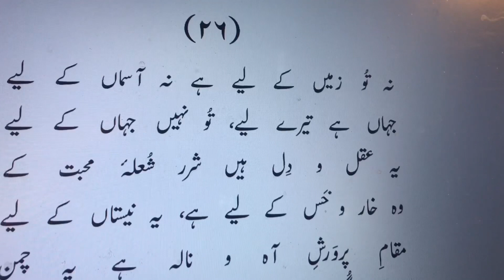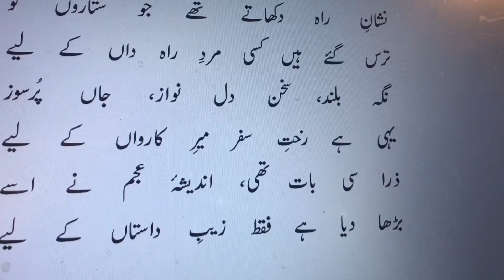Na Tu Zameen Ke Liye Hai Na Asman Ke Liye | Bal-e-Jibril | نہ تُو زمین کے لئے ہے نہ آسماں کے لئے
نہ تُو زمین کے لئے ہے نہ آسماں کے لئے
جہاں ہے تیرے لئے تُو جہاں کے لئے نہیں

Na Tu Zameen Ke Liye Hai Na Asmaan Ke Liye
Jahan Hai Tery Liye Tu Jahan Ke Liye Nahi